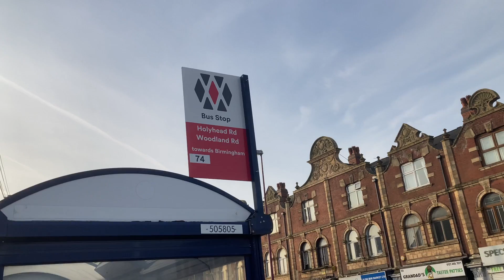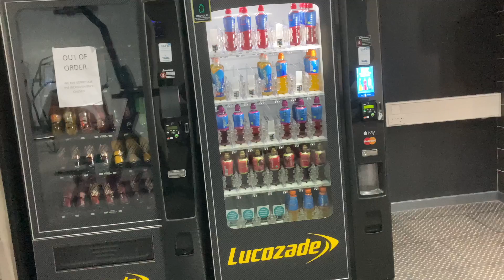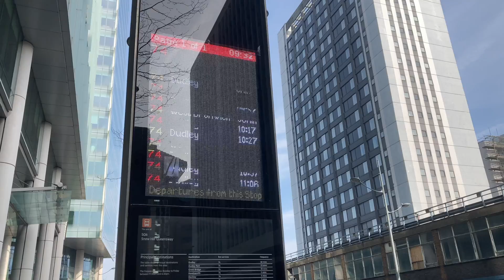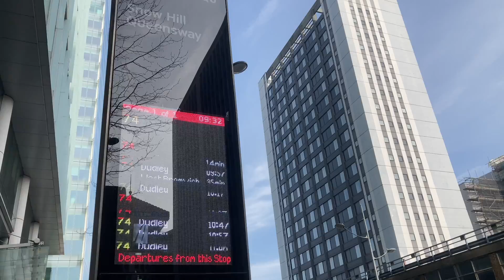Gym in UK | YK Ep-2 S-2 | My Gym and sleep Routine for a normal day in United Kingdom 🇬🇧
This movie is about my gym and daily routine in the UK 🇬🇧
during my studies.

Phone +44 (censored)

Enjoy my journey of life delivered in the best quality
Best Regards
Yogesh Khasa